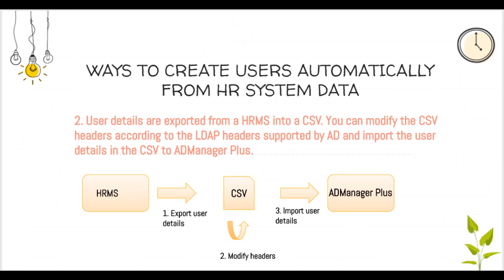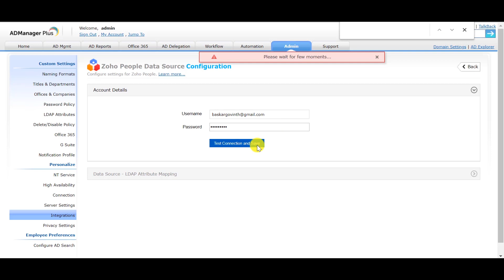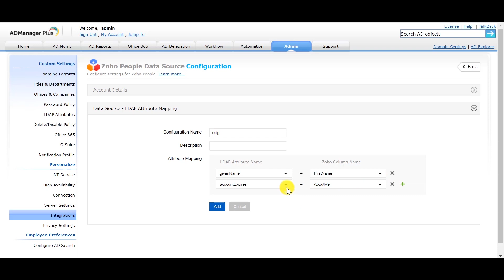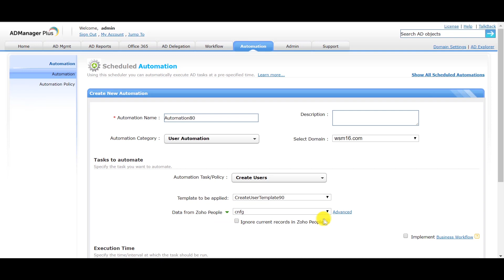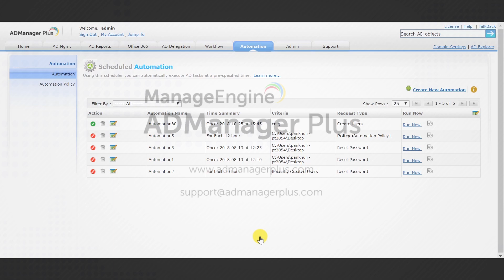How to automate user creation from HCM systems in ADManager Plus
Automate Active Directory user creation directly from your HR system with ADManager Plus. Streamline onboarding, eliminate manual data entry errors, and sync employee data instantly. This video demonstrates how to integrate ADManager Plus with HCM applications like Zoho People, Workday, UKG Pro, and BambooHR. Learn how to configure API settings, map LDAP attributes to HR fields, and set up automated workflows to provision user accounts in AD as soon as new employee records are added in your HR system.